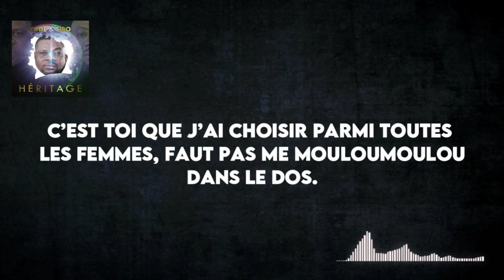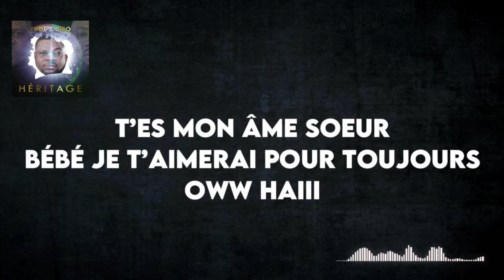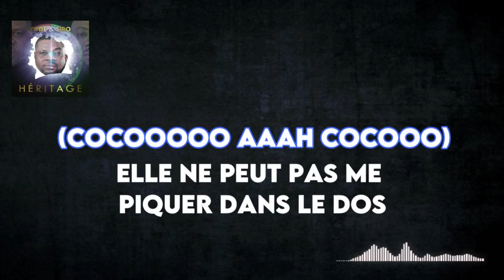Yode & Siro - Coco (Instrumentale + Paroles)